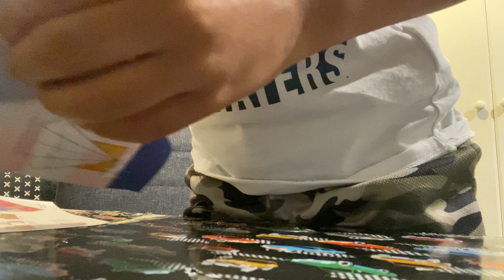Making Double Eagle 🦅 🦅